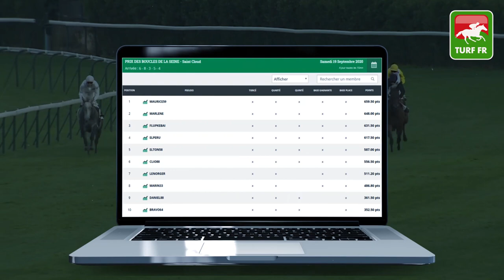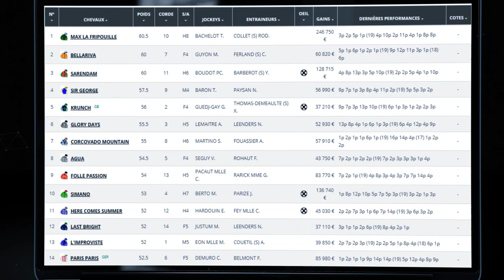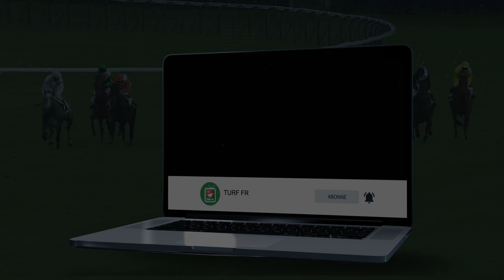Minute Quinté TURF FR : HANDICAP DE CRAON - Lundi 21 Septembre 2020 - CRAON 🏇 PMU #215322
🥇 Retrouvez le pronostic exclusif de notre expert Turf Lucius Simenon pour le HANDICAP DE CRAON Lundi 21 Septembre 2020 à l'hippodrome de CRAON.

✅ NOS LOGICIELS TURF :
✔️ Logiciel TURF INFO Professionnel Edition: